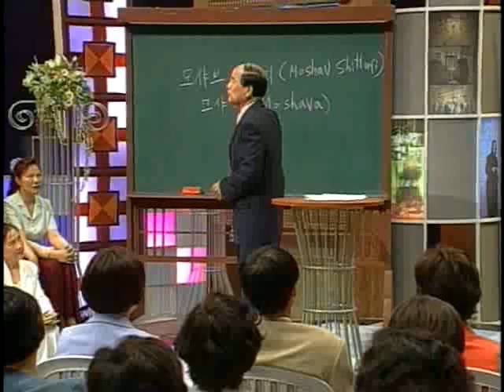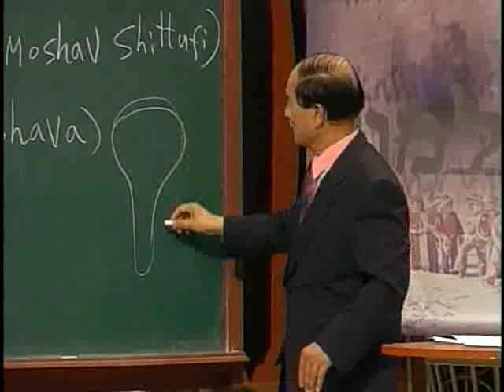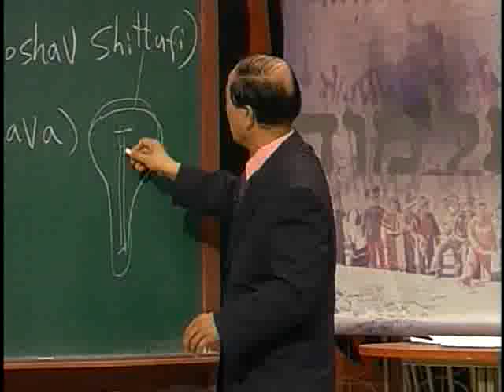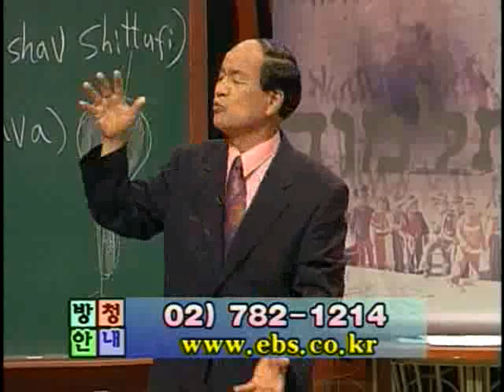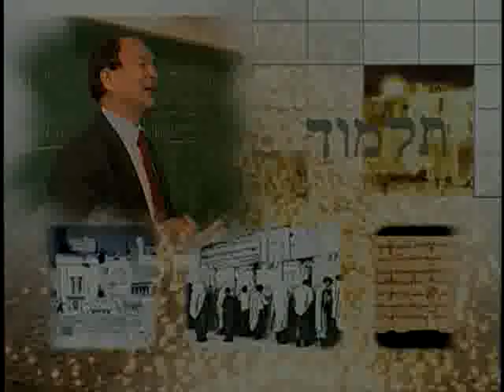EBS 기획 시리즈 - 40강, 모샤브 쉬투피와 모샤바_#005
EBS, EBS 기획 시리즈, 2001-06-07, 40강:모샤브 쉬투피와 모샤바

생산시설은 공유하지만 수익은 노동력에 따라 분배하는 방식인 모샤브 쉬투피와 도시화 되어가는 개별농장인 모샤바에 대해 알아본다